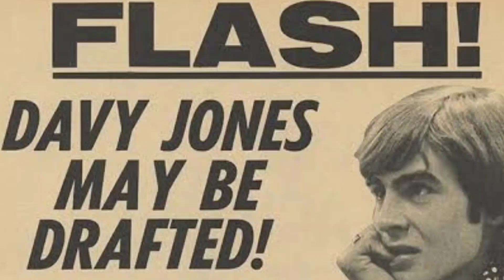Hey! Hey! It Some Monkees' Facts!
source: metv